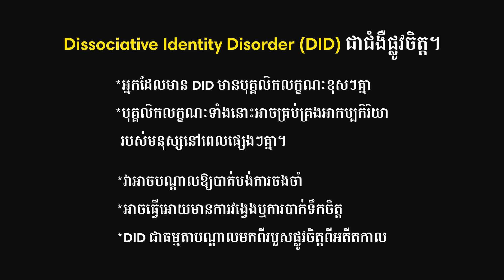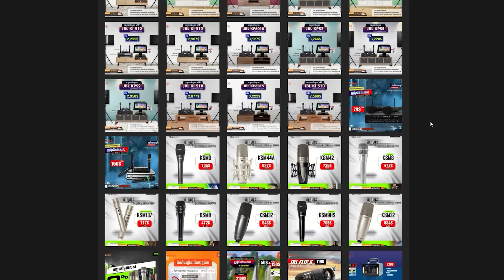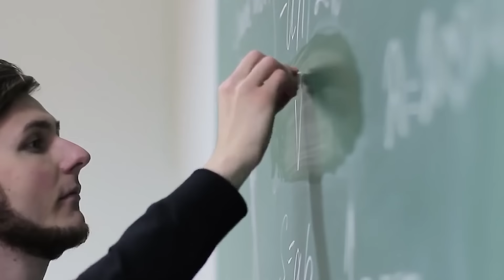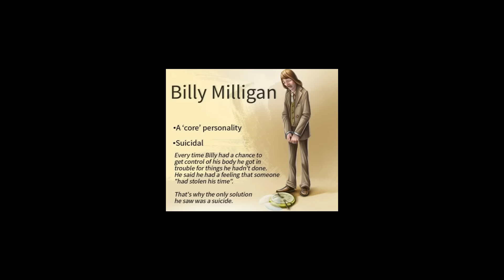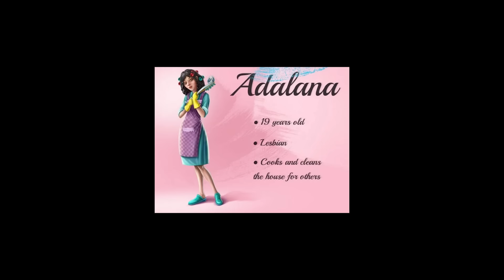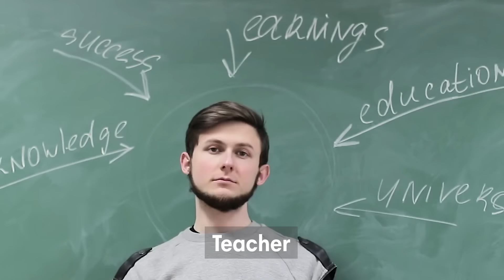EP101 - DID (ជំងឺចរិតច្រើន)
បងប្អូនធ្លាប់ដឹងពីជំងឺនេះទេ បើសិនជាអត់ទាន់ដឹង មកស្វែងយល់ទាំងអស់គ្នាជាមួយ Your Perspective!!!
អរគុណដល់ ក្រុមហ៊ុន Nano Sound សាខានៅសែនសុខ ដែលបានឧបត្ថម្ភ Microphone Shure ដើម្បីជំនួយក្នុងការធ្វើវីដេអូអោយមានគុណភាព។ អ្នកទាំងអស់គ្នាប្រសិនជាត្រូវការគ្រឿងអេឡិចត្រូនិច Speaker និង Sound System របស់ JBL អ្នកអាចធ្វើការជាវបាននៅ Nano Sound សាខា សែនសុខដែលមានទីតាំងនៅជាប់ ស្តុប សាលា IU ភ្នំពេញថ្មី ។ 👇👇👇